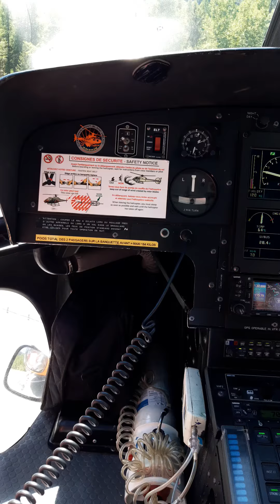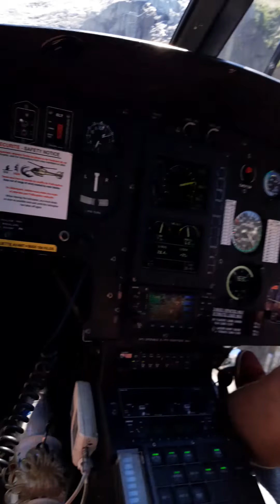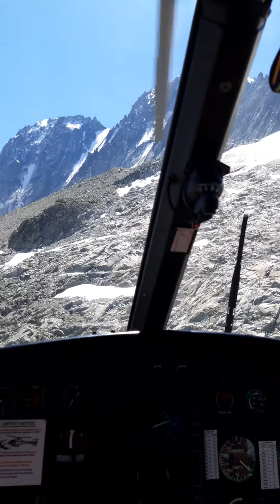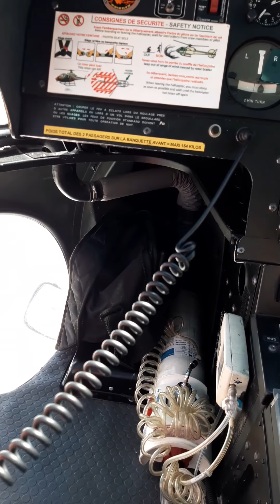Travels in FRANCE...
Firstime in my life kasakay ug helicopter.. ang view is ICE SA BABAW SA BUNDOK...  thanks God to my employer to bring me there😍😍😍